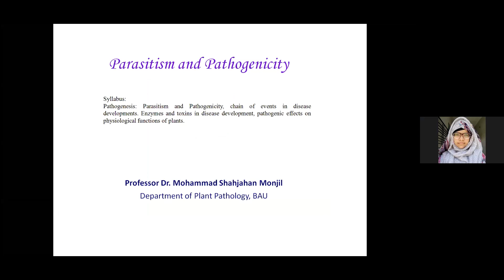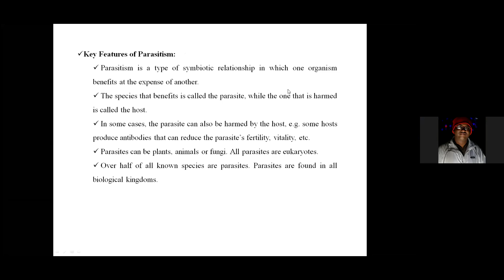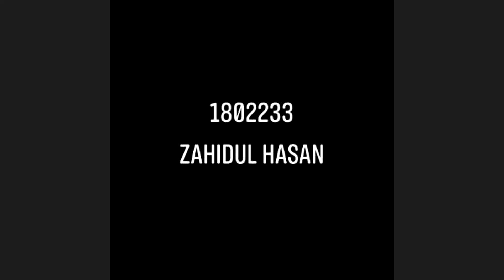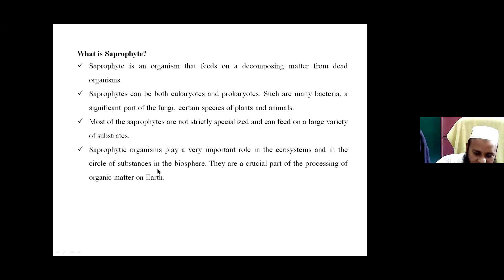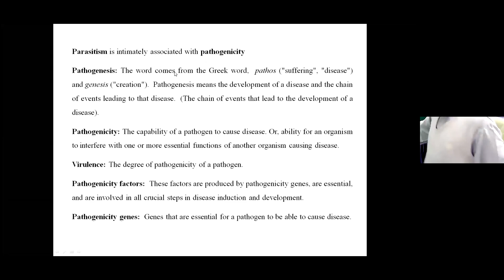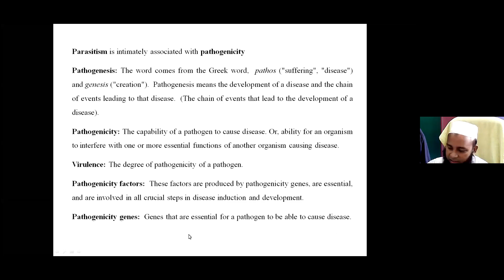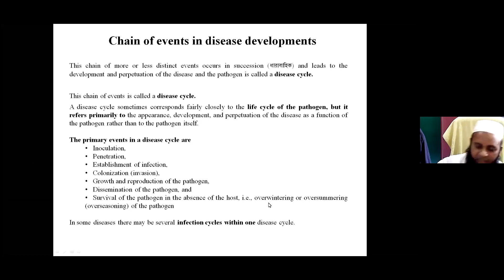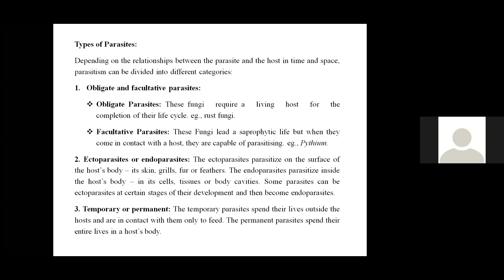Parasitism and Pathogenicity , Types of Parasites , Chain of events in disease developments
PPATH 3201: Principles of Plant Pathology and Diseases of Field Crops (T)
Plant pathology (also phytopathology) is the scientific study of diseases in plants caused by pathogens (infectious organisms) and environmental conditions (physiological factors). Organisms that cause infectious disease include fungi, oomycetes, bacteria, viruses, viroids, virus-like organisms, phytoplasmas, protozoa, nematodes and parasitic plants. Not included are ectoparasites like insects, mites, vertebrate, or other pests that affect plant health by eating plant tissues. Plant pathology also involves the study of pathogen identification, disease etiology, disease cycles, economic impact, plant disease epidemiology, plant disease resistance, how plant diseases affect humans and animals, pathosystem genetics, and management of plant diseases.